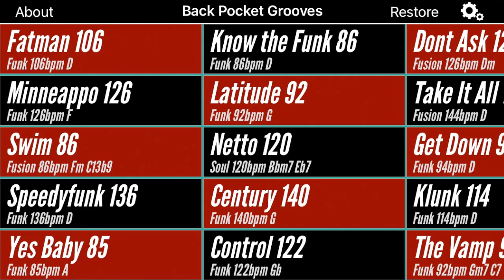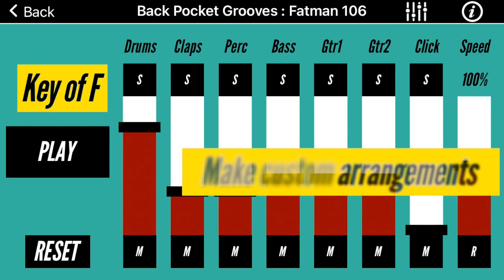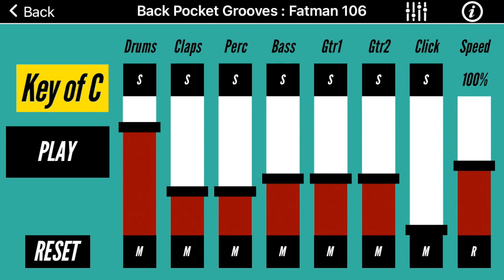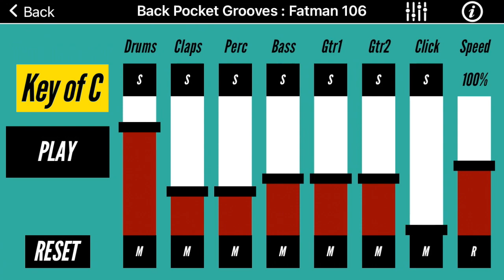Bass jam track - Disco Funk in all keys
A jam track arranged in the BACK POCKET GROOVES iPhone app,
where you can practice or jam over authentic sounding FUNK, SOUL and FUSION grooves.
Few chords, great fun! Mute you own instrument in the mixer and practice groove, solo and general funkiness:-)

Sample of the Fatman 106 groove with the bass track muted, one of the first 3 free grooves, arranged in all keys.
Starting in the key of D (Mixolydian mode, D dominant seven, D7, D9), going up chromatically every 8 bars.
You can program this kind of sequence yourself in the app.